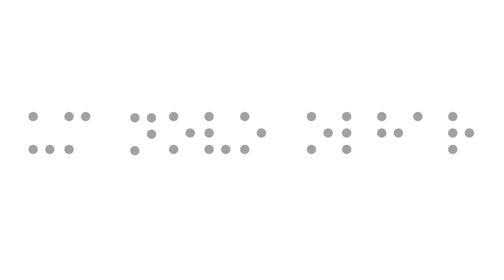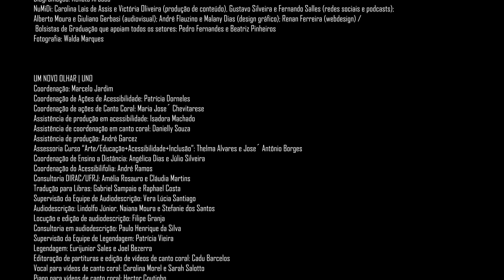O Leão da Ilha | A Filha do Caçador | Com Libras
A Filha do Caçador faz parte do repertório do Cordão de Bicho O Leão da Ilha — tradicional grupo de folguedo junino da Praia do Marahu, na Ilha do Mosqueiro, distrito de Belém do Pará.

Esse é o nono vídeo, de um total de 17, que serão publicados no canal do Arte de Toda Gente para contribuir com a preservação e divulgação dessa manifestação cultural.